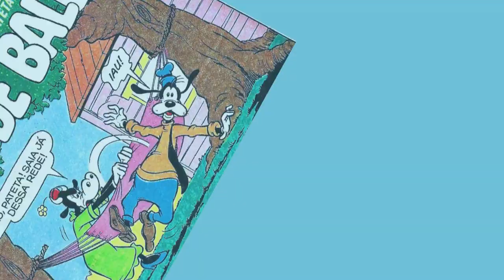Pateta em Babá de Baleia